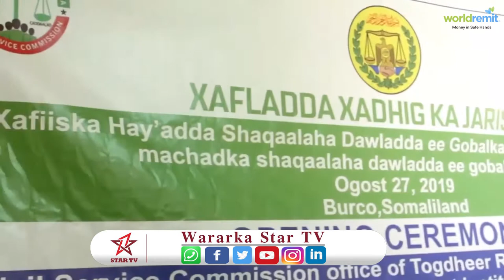Gudoomiyaha Haayada Shaqaalaha Dowlada Somaliland iyo wasiiro Ka Tirsan Xukuumada ayaa Tababar u soo